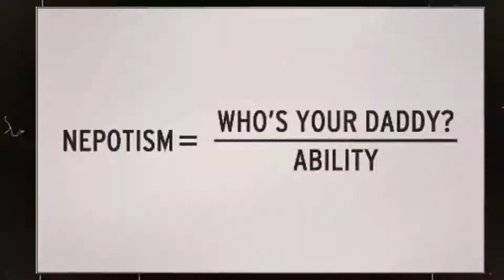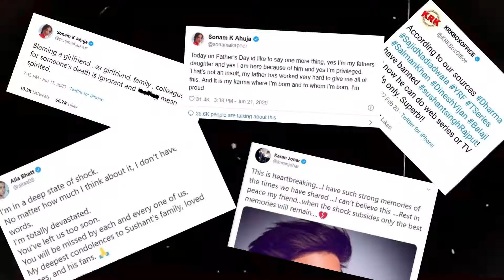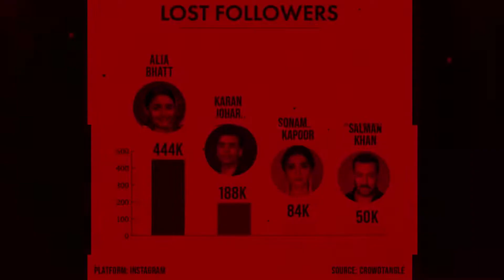Yalgaar Ho ! Justice for sushant singh rajput